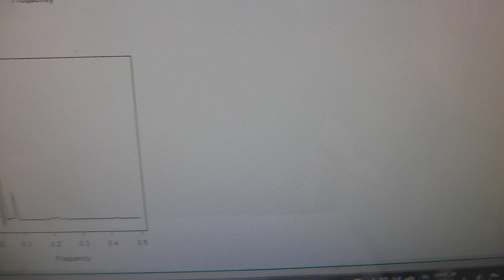超音波データの統計数理（R言語・環境による解析）ーー非線形現象：バイスペクトルの変化ーー（超音波システム研究所）